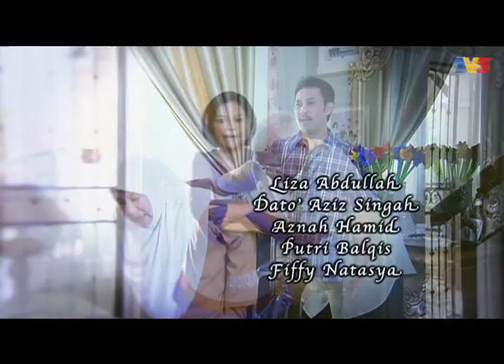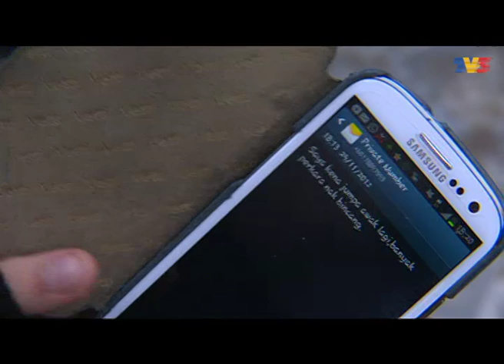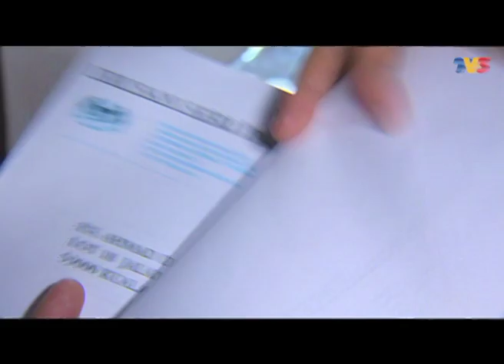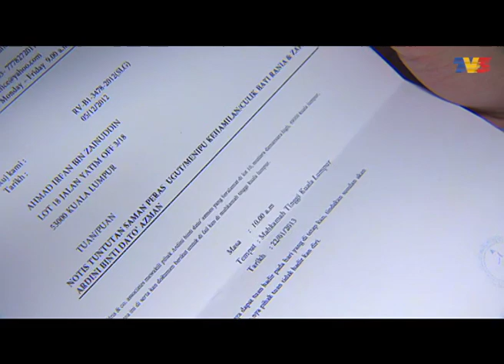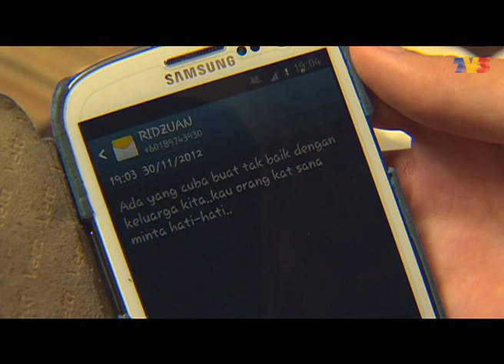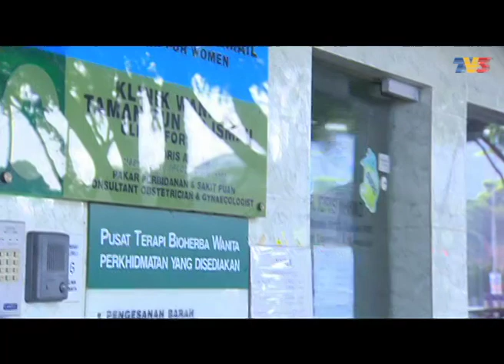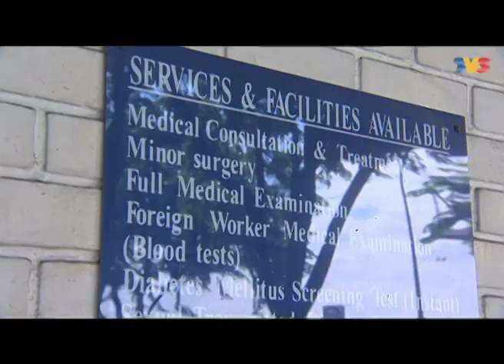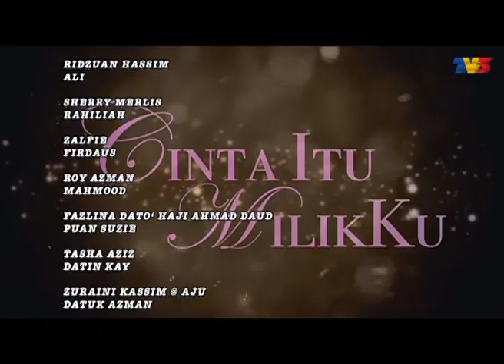[FULL] Cinta Itu Milikku | Episod 23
Setiap apa yang berlaku pasti ada naik turunnya kerana jalan kehidupan seseorang itu penuh dengan liku dan ia kadang kala tidaklah seindah yang diimpikan. Itulah yang dialami oleh Rania seorang gadis yang lahir dalam sebuah keluarga elit dan berpengaruh. Walaupun mengecapi kemewahan yang diimpikan oleh setiap gadis di dunia ini namun Rania tidak dapat menikmati sebuah kebahagiaan. Apakah yang menghalang Rania untuk bahagia?

Pelakon : Emma Maembong, Fazreen Rafi, Ana Dahlia, Erry Putra, Mustapha Kamal, Karl Shafek, Dato’ Aziz Singah, Sherry Merlis, Adik Putri Balqis, Ridzuan Hashim